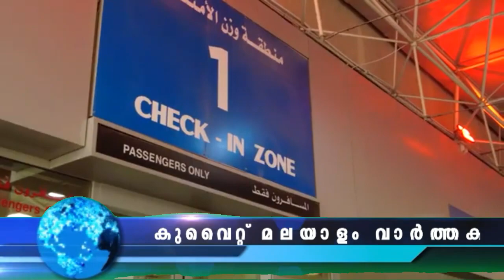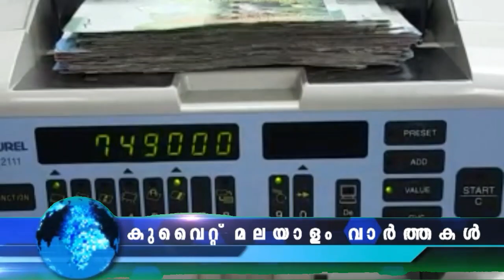കുവൈറ്റ് വാർത്തകൾ | 17 Aug 2022 | Kuwait News Malayalam